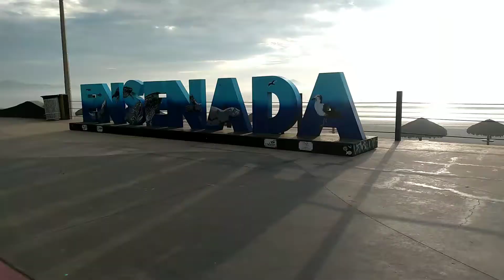Golfing around Ensenada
sailing on a boat with kids. Rented a golf cart and tried to avoid the pot holes.